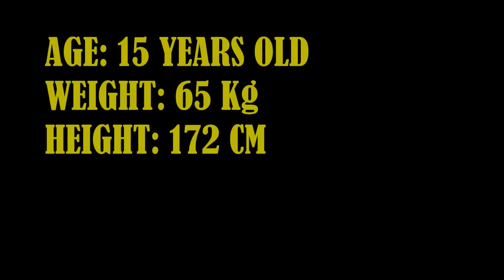Jindra Mazanec - Best of 2016 (RAW WORKOUT)